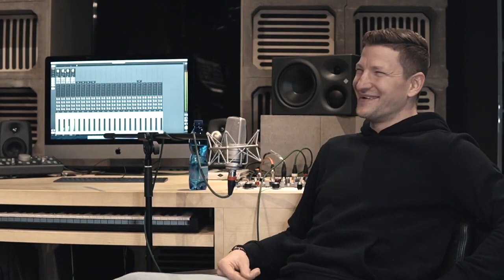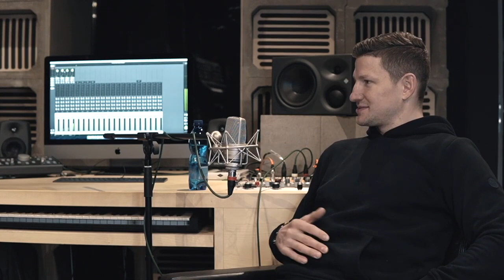Do Calgary?! Ses zbláznil! | Bomby k tyči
Když hrajete za Edmonton Oilers, tak úplně nečekáte, že vás vymění k největším rivalům do Calgary 🤭 Láďovi Šmídovi se to stalo a ani po letech nevychází z úžasu 😅